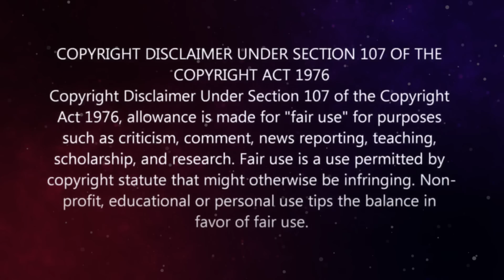Vaashi Malayalam full movie explained in Telugu-Vaashi movie explanation in Telugu-Talkie Talks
Note:
Team Talkie Talks.